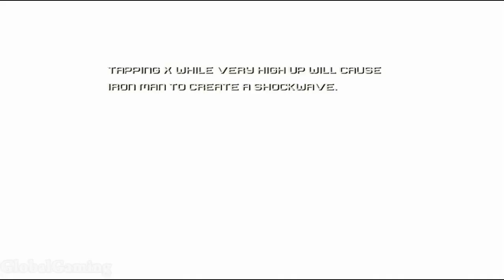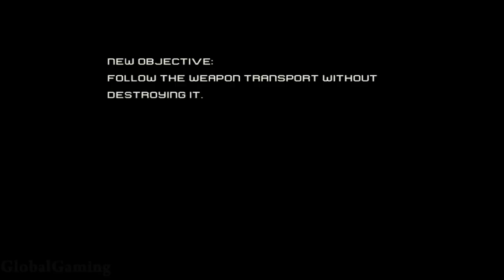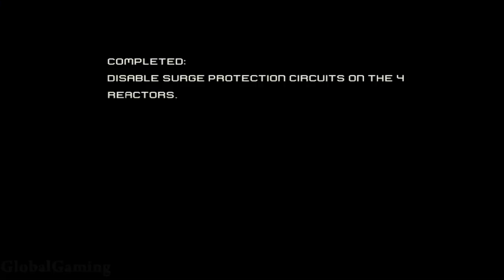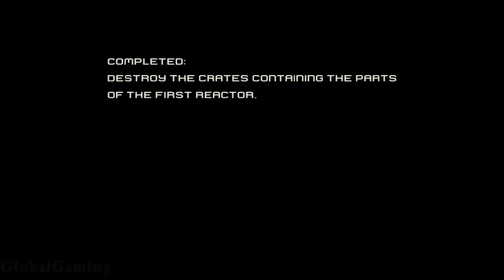Iron Man (the videogame)【FULL GAME】| Longplay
Iron Man (2008 the videogame) full gameplay.
0:00:00 Mission 1 Escape
0:07:32 Mission 2 First Flight
0:18:03 Mission 3 Stark Weapons
0:28:46 Mission 4 Maggia Factories
0:48:29 Mission 5 Maggia Compound
1:05:52 Mission 6 Flying Fortress
1:17:31 Mission 7 Arctic Battle
1:31:29 Mission 8 Lost Destroyer
1:41:49 Mission 9 On Defense
1:49:54 Mission 10 Save Pepper
2:07:47 Mission 11 Island Meltdown
2:18:15 Mission 12 Space Tether
2:33:11 Mission 13 Showdown